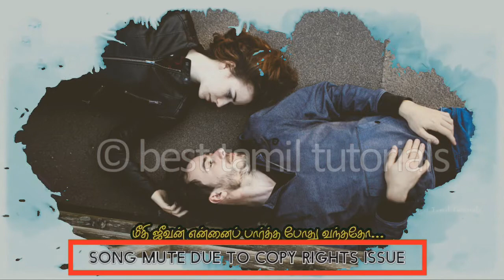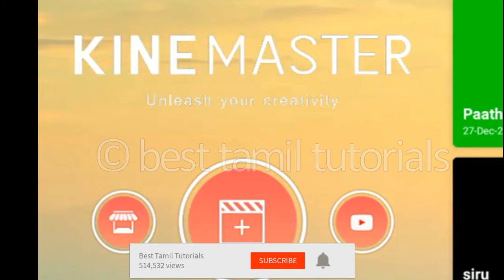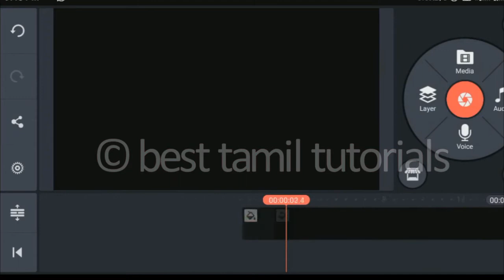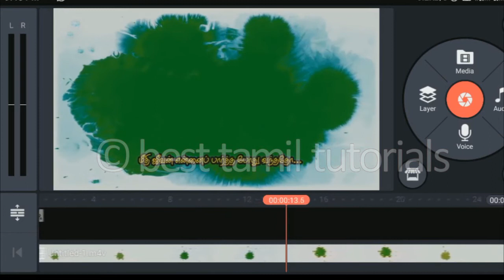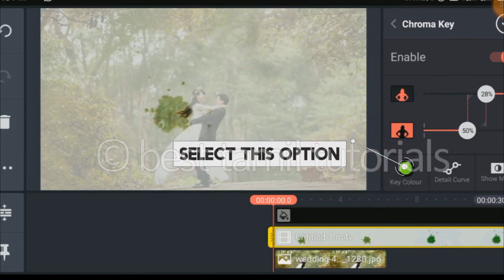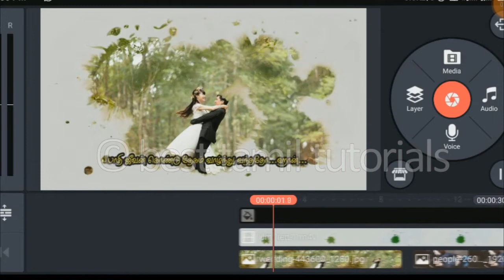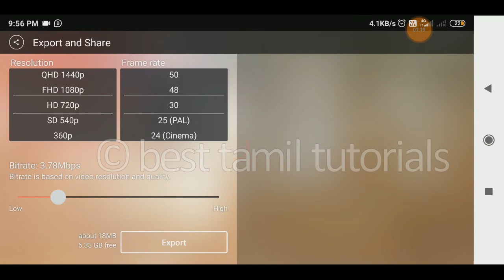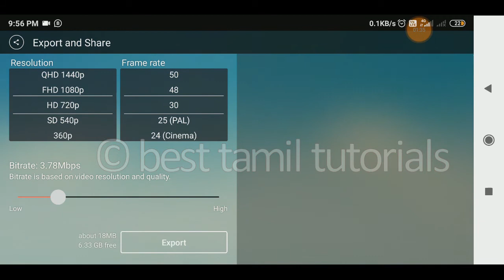WHAT'SUP READYMADE TEMPLATE #1 - BEST TAMIL TUTORIALS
பாதி ஜீவன் கொண்டு தேகம் வாழ்த்து வந்ததோ. (WHATSUP READYMADE TEMPLATE) BLOG